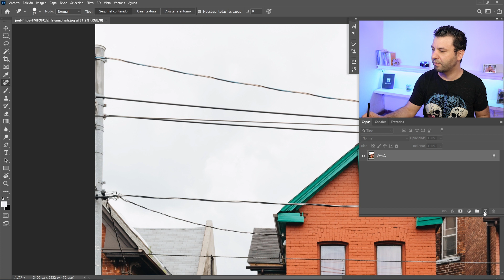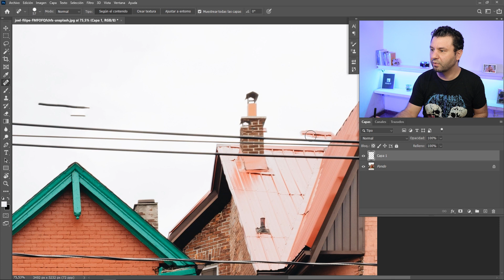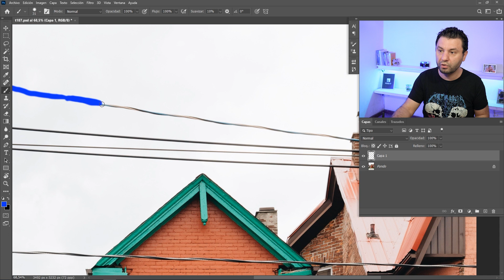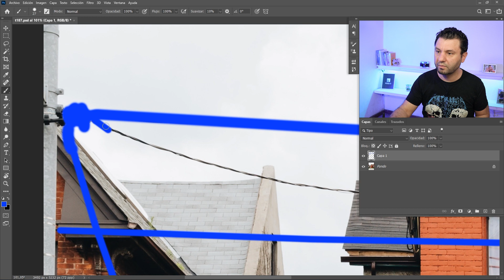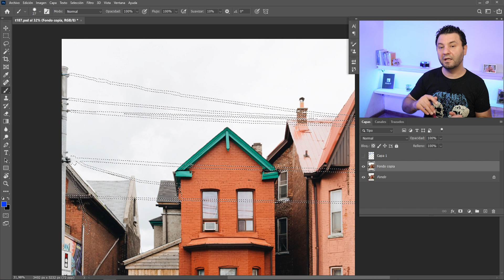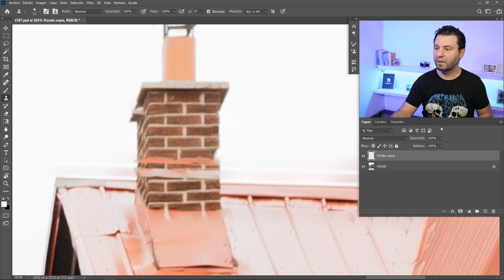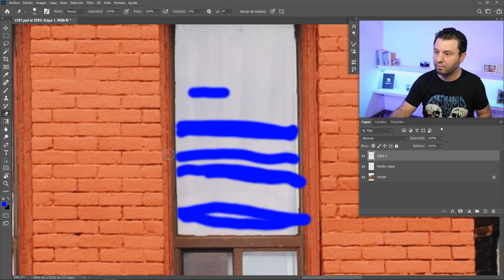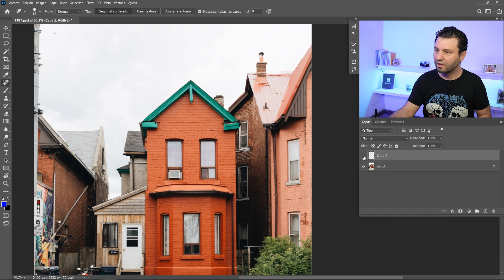¡Asombroso! Truco para BORRAR en 1 PASADA cualquier objeto en Photoshop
Descubre el método para eliminar especialmente cableados, rejas o cualquier objeto en una sola pasada con Adobe Photoshop.